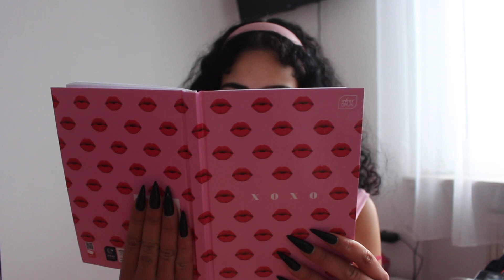Mean Girls inspired Outfits 🛍️